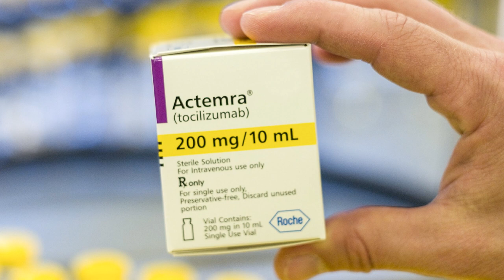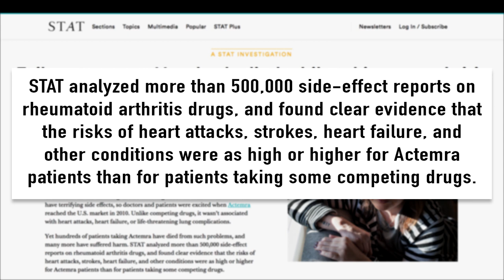The Huge Lie Behind A New Arthritis Drug Could Kill You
It’s estimated that about 1.5 million Americans suffer from rheumatoid arthritis and with such a large population suffering from a disease, it’s no wonder that big pharma has stepped up and offers a variety of different treatments, some more dangerous than the others. And one of the things that we are learning now is that one popular rheumatoid arthritis drug, actemra, is actually causing some very severe side effects that the company knew about allegedly but failed to warn consumers. Mike Papantonio discusses this.